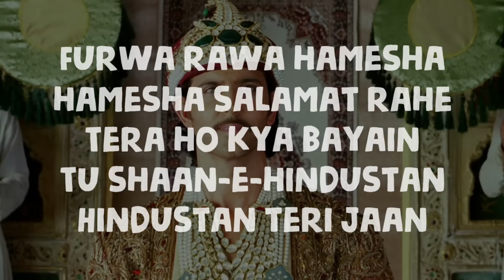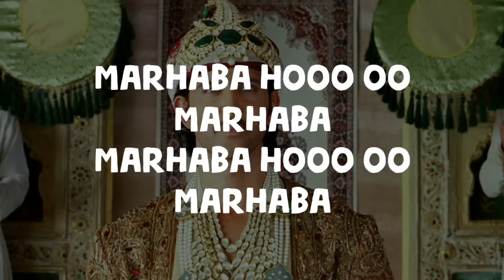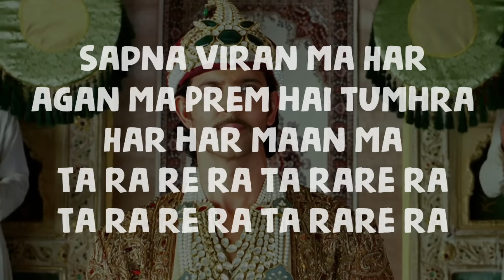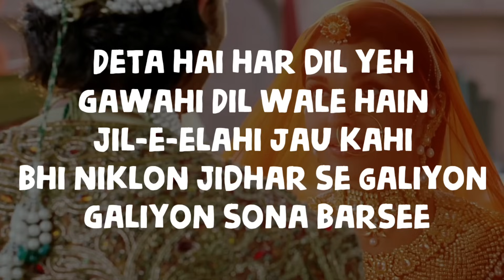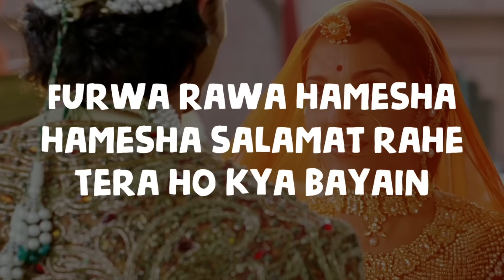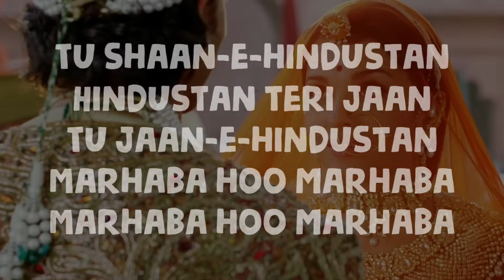Jodhaa Akbar - Azeem o Shaan Shahenshah (Lyrics) | Ar Rahman | Lyric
We don't earn on YouTube you can support us if you like our service
UPI : prayagjasani2004-1@okhdfcbank